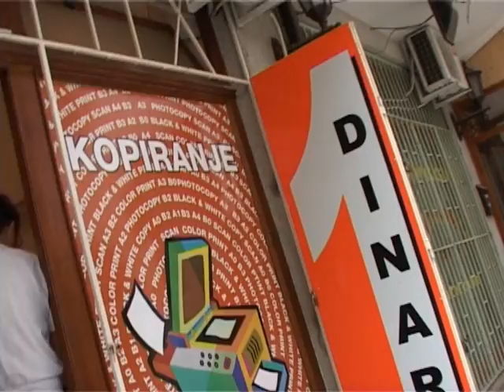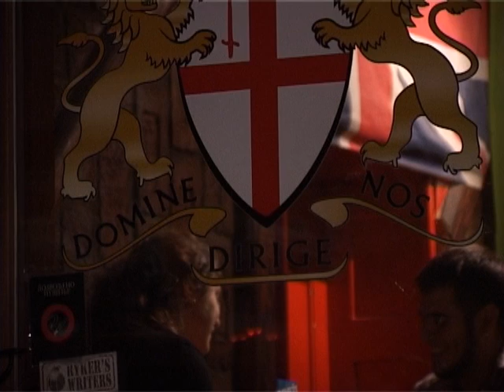Vodic za brucose - Studentska unija Filozofskog fakulteta Novi Sad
Vodic za brucose - Studentska unija Filozofskog fakulteta Novi Sad, oktobar 2011.
Snimljen u saradnji sa studentima Akademije umetnosti Novi Sad.
Hvala!